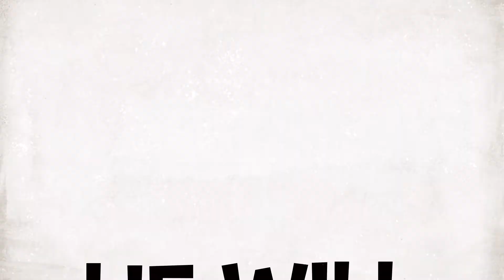2008 - Against the evil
A Barcos  Wagner Production